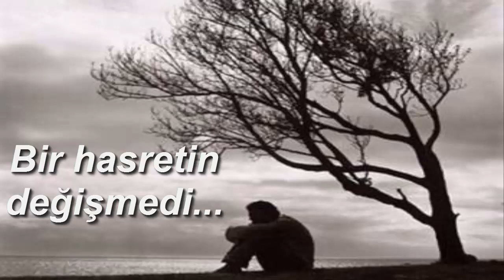Bir hasretin değişmedi... (Duygusal Aşk Şiiri) // İsmail Günay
Yorgunum... yaşlıyım... penceremden bakıyorum habire. Özlüyorum çok, unutmuyorum gidişini...

İsmail Günay